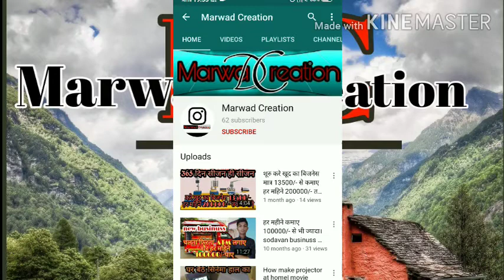Homemade DIY craft | dipawali decoration ||Amazing DIY idea!!!! | Balloon craft idea | DIY arts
Amazing DIY idea! | Balloon craft idea | DIY arts and crafts | Home decor | Amazing DIY idea